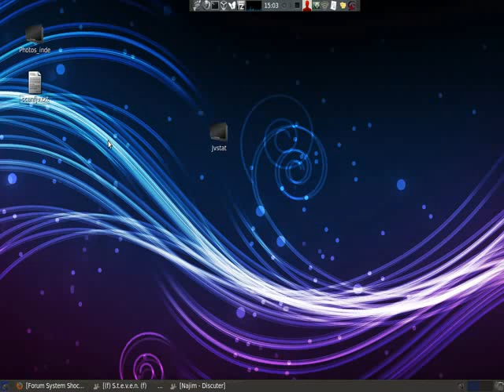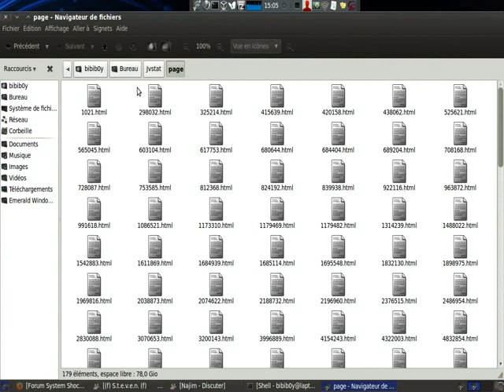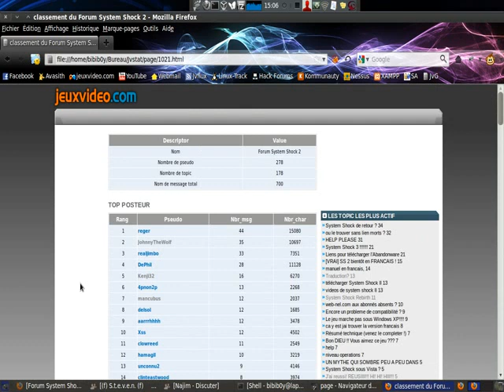Jvstat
Script pour faire les statistiques d'un forum de jeuxvideo.com
Dans la video, je prend un petit forum pour l'exemple.

( C'est trop long d'attendre celles de Jvflux. =D )